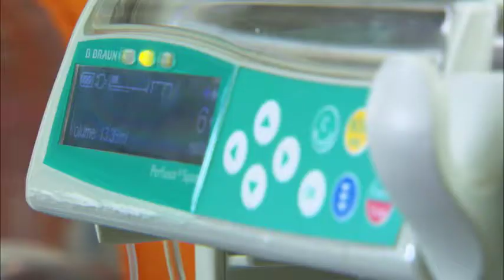Energy Globe World Award 2013 - Winner - Category Youth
Applicant: Cans For Kids
Project: Old Aluminium Cans Help Improve Medical Care for Children
Country: Cyprus

Rosie Charalambous is a true blue Cypriot. She works as a journalist for the Cyprus Mail newspaper and Cypriot radio. She studied sociology and psychology. Motivated by a sad experience, Rosie organised the Cans for Kids project: When one of her three children died from a brain tumour, she became painfully aware that medical care in Cyprus was lagging behind other countries. So she decided to raise funds for the Makarios Children's Hospital in order to help sick children in Cyprus.

 Rosie literally found the answer lying in the street and among the waste: Aluminium cans. Collecting cans not only provided donations, the environment benefitted as well. When Rosie Charalambous founded Cans for Kids 22 years ago, environmental protection was not yet an issue, let alone recycling. She had a long path ahead of her. So she repeated her message all over the country: Protect the environment! Consume less! Live more sustainably! And this is how Cans for Kids came into being -- a classic example of "young people helping young people". Because today, Rosie collaborates closely with schools, youth groups and other organizations, gives speeches and illustrates the subject with audiovisual presentations, and organises teaching visits to the Cans For Kids recycling centre.

 What once began as a small project in Nicosia is now a household name all over Cyprus. Countless volunteers collect and sort aluminium cans that are then crushed and sold. Today, Cans for Kids collects and processes 10% of all used aluminium cans in Cyprus. Up to now, 260,000 euros have been generated and donated towards better medical care for children. However, Rosie Charalambous would like to expand Cans for Kids to places where recycling is not yet a business, because ever since Cyprus joined the EU she has to compete with government financed recycling projects. She would also like to work even more closely with schools because young people are our future. And every child that Rosie can reach will go home as a messenger for Cans for Kids and make an important contribution to a better society. Today, recycling is completely normal in Cyprus. Rosie's message is an appeal to all of us -- because we are all citizens of this planet and we have to make a joint effort to protect our planet. Just imagine what a difference it would make if all of us just worked one hour a week as a volunteer to such a good cause!